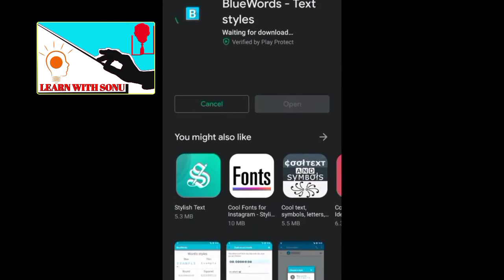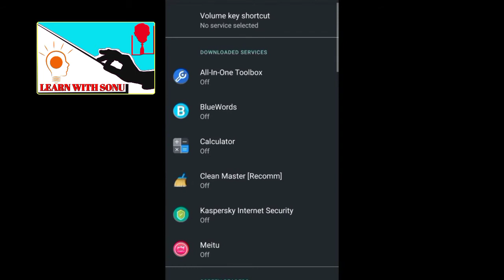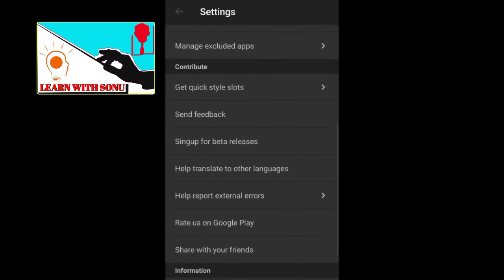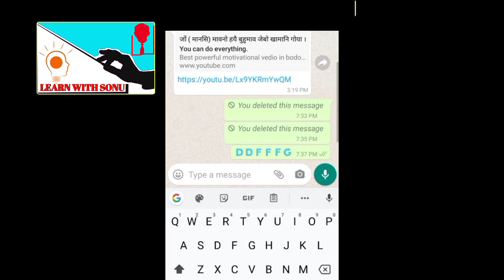WhatsApp new hidden feature trick | whatsapp new features 2020 | Amazing tricks